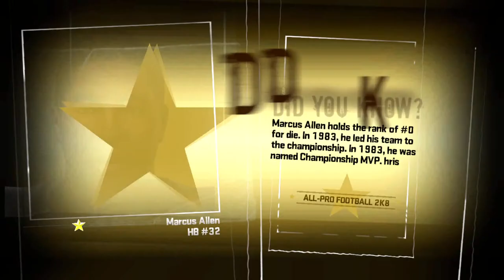All Pro Football 2K8 - 1984 St. Louis Cardinals Vs Washington Redskins